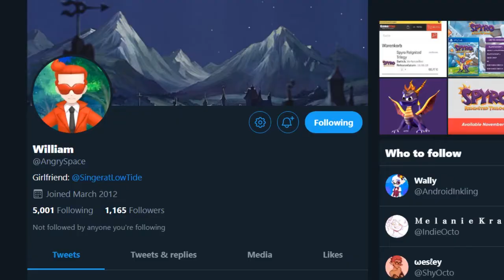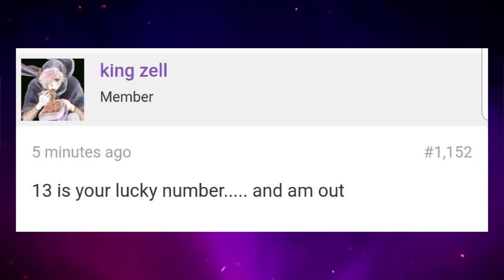Gamestop Leaks Spyro Reignited Trilogy Nintendo Switch Release Date